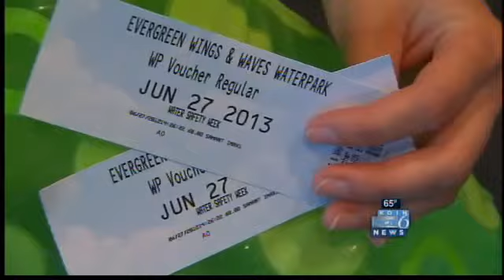Swimmer rescued, reunited with inner tube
A Lake Oswego woman who had to be rescued off the Oregon coast three weeks ago had a chance to thank her rescuers this week.